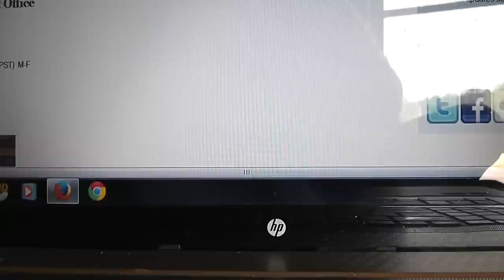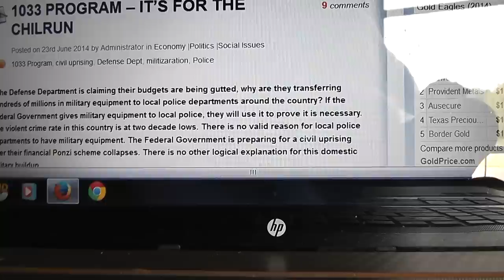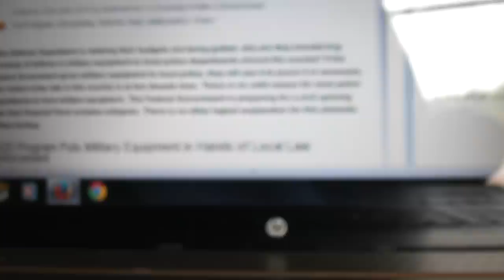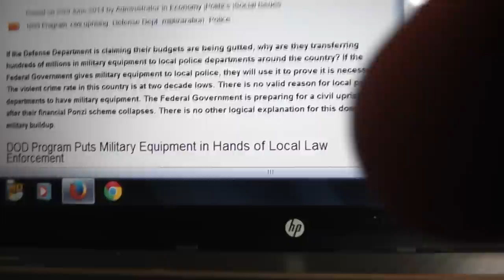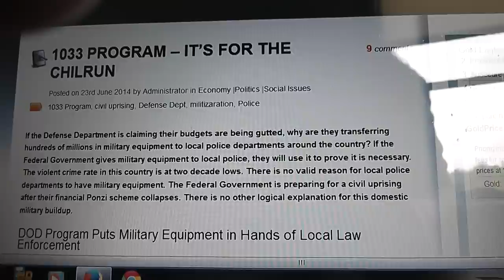1033 Program The militarization of Police Call People to stop th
1033 program
Everyone should call those who pretend to represent us and demand that this stop Peace I wish Linda Little Bear